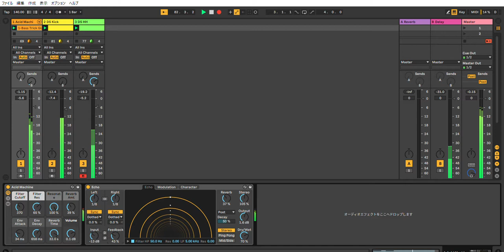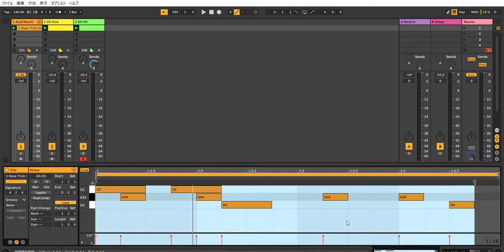Ableton Live 10 Acid Techno Performance Simple #18